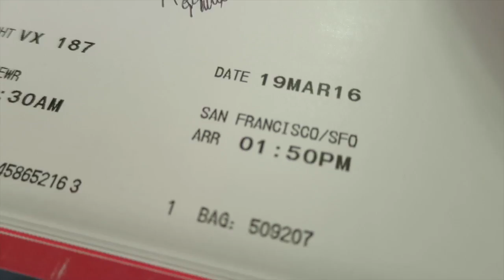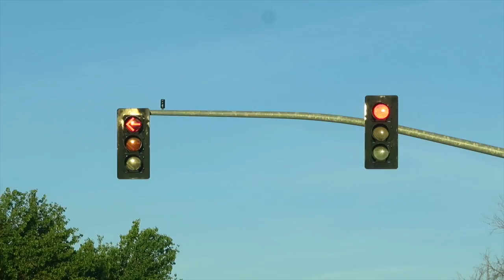NY to CA